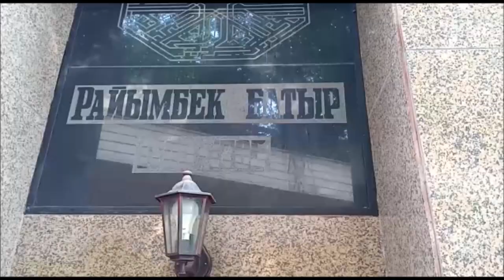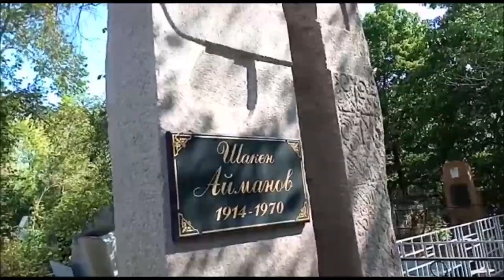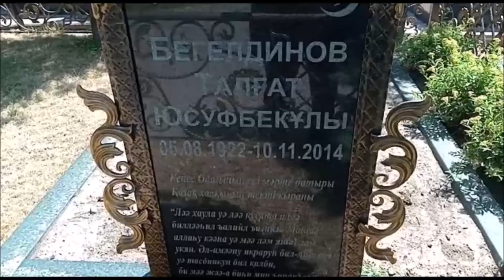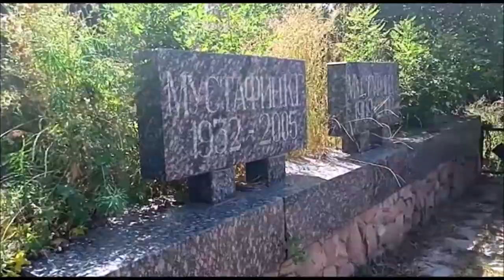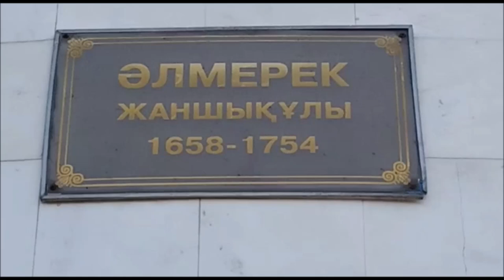Райымбек батыр, Қажы баба, Халифа Алтай, Бауыржан батыр, Қонаев, Әлмерек абыз аруақтарына тағзым